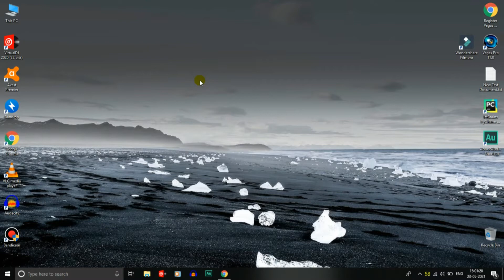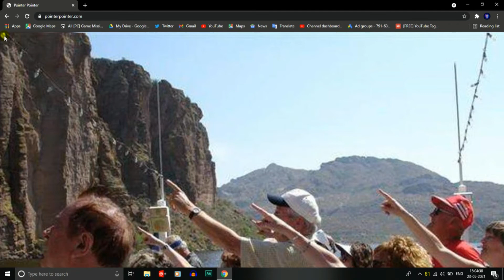ऐसी USELESS वेबसाइट आपने कभी नहीं देखी होगी | Useless But Fun| Pointer Pointer Website